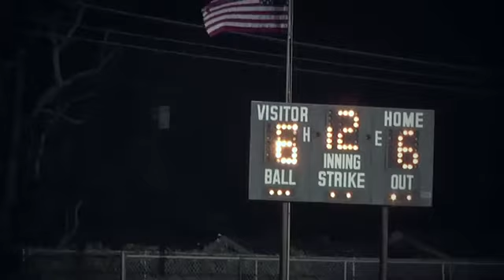Pine Belt Chevrolet Present - Great Baseball Moments - NJ Chevy Dealer - Eatontown